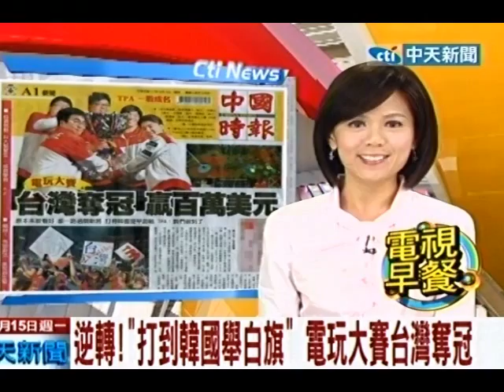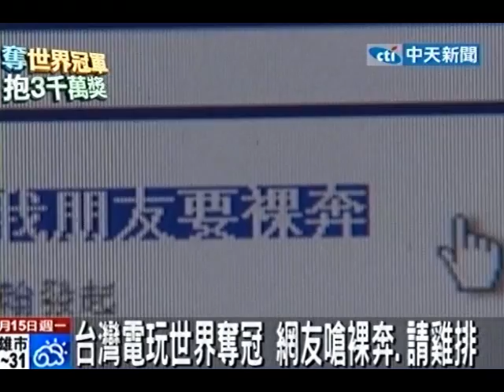逆轉！「打到韓國舉白旗」 電玩大賽台灣奪冠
中天新聞》電玩大賽《英雄聯盟》第二季世界冠軍戰，於14日在美國洛杉磯進行總決賽，我國代表隊「台北暗殺星（ＴＰＡ）」對上勁敵韓國「Azubu Frost（ＡＺＦ）」，雖然首場失利，但緊接著三連勝，在全球玩家面前奪下世界冠軍，贏得一百萬美元（近三千萬台幣）的獎金，為台灣在歷次國際電玩大賽中贏得的最高金額。隊長陳彙中（MiSTakE）興奮地表示，「感謝粉絲支持，我們做到了！」